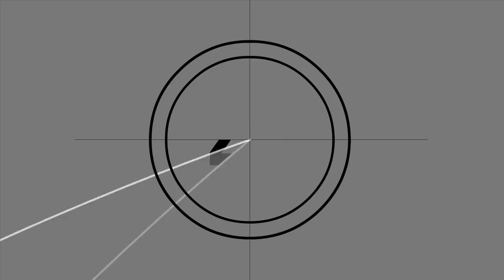Top 5 Hottest Scenes In Bollywood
Nowadays all actors engage in passionate kissing on screen but it's not enough to ignite their passionate chemistry. The beautiful actresses have even resorted to the Big O or enacting orgasm scenes in Bollywood films which have made it bolder than ever before. Here's a Preview of the Top 5 Orgasm scenes while making love in Bollywood movies.